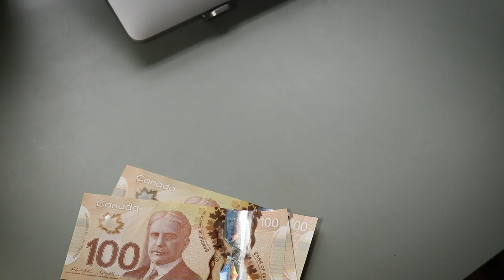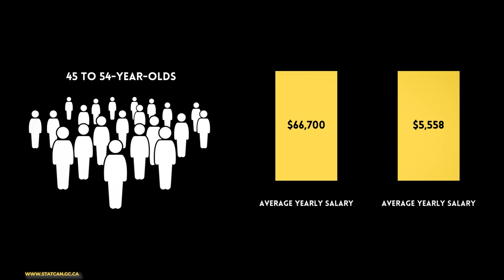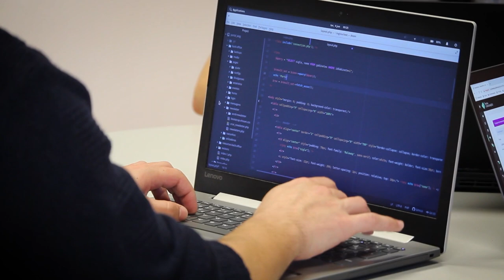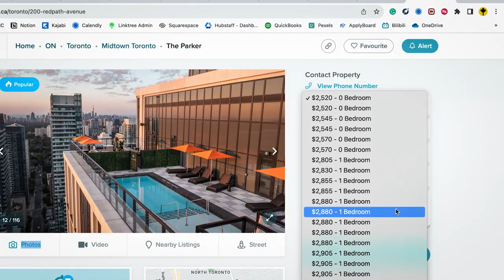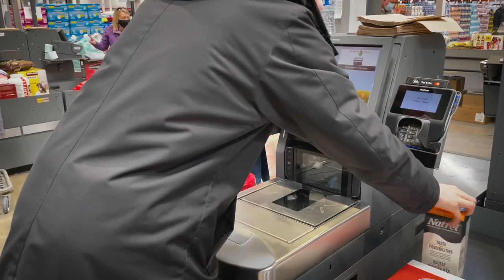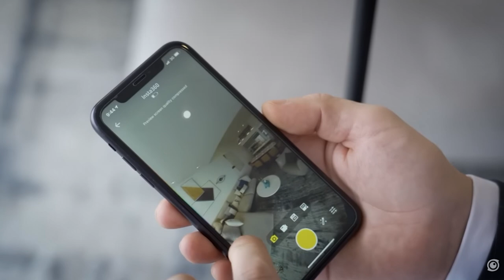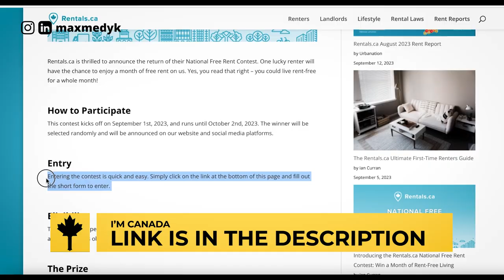Realistic Cost of Living VS Salaries In Canada: Is There A Future?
Time map:

00:00 Realistic Cost of Living VS Salaries In Canada: Is There A Future?

00:28 Average salaries in Canada

01:32 What jobs offer the highest salaries in Canada?

02:20 The cost of living in Canada

04:55 How to balance out your earnings and your cost of living

05:25 The Power of getting a Side Hustle

06:22 The best renting app in Canada

On this channel, you will learn how to prepare for moving to Canada, how to get a study permit, how to apply for visas, where to study in Canada, how to get a high-paying job and how to make money as an international student in Canada.